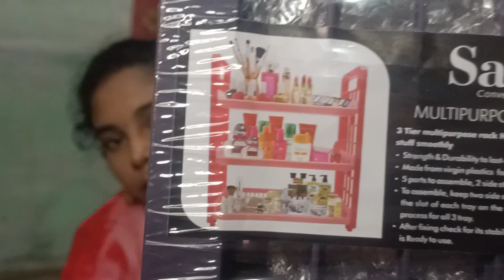meesho products under Rs.300 | unboxing meesho products in tamil | meesho products reviews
meesho products/unboxing meesho products in tamil/meesho products reviews in tamil/lights/smokeless led light candle/back stretcher/kitchen storage racks